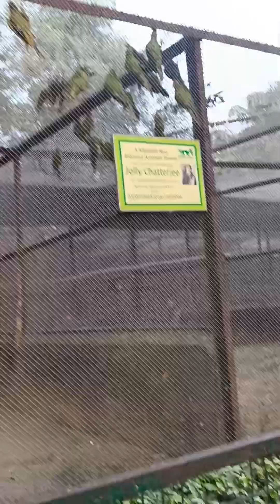সোনাই এর নতুন নতুন মজার মজার কিছু শর্টস ভিডিও